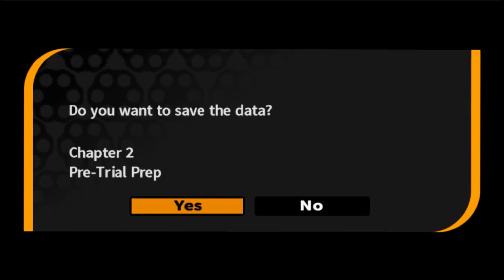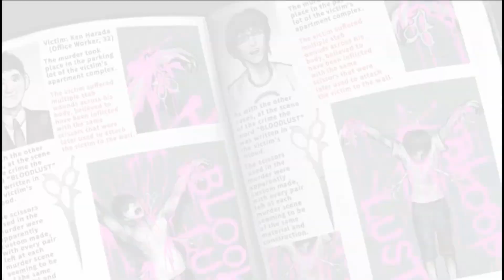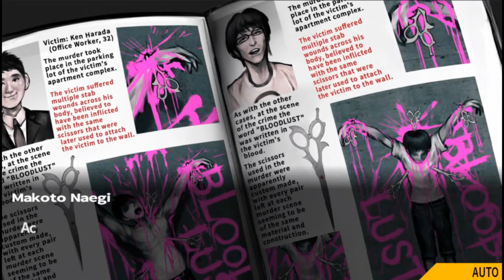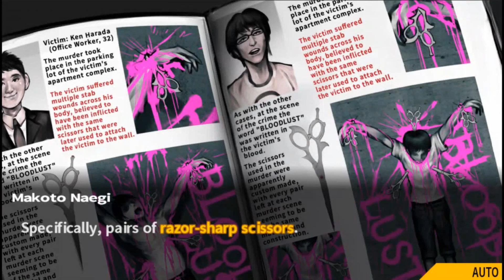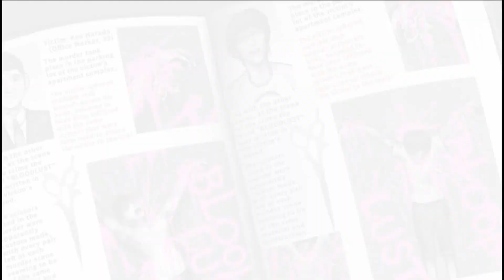Sussy Byabaka: Danganronpa Ep 31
Damn right to the point huh